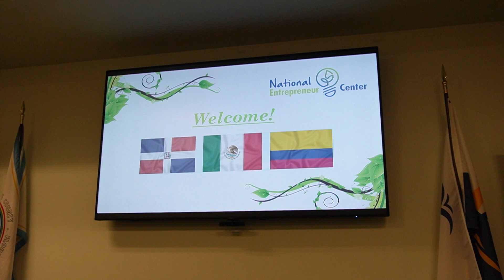NEC & CFITO: In-Bound Trade Event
The NEC and CFITO are working together to connect small business owners with business overseas.

Our recent In-Bound Trade event was a way to showcase what's available to them--whether here or abroad.